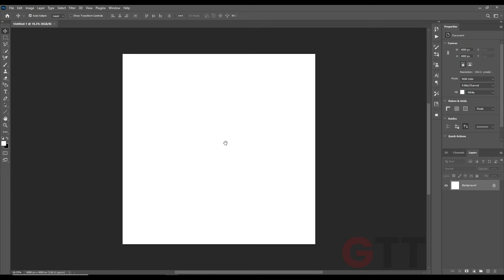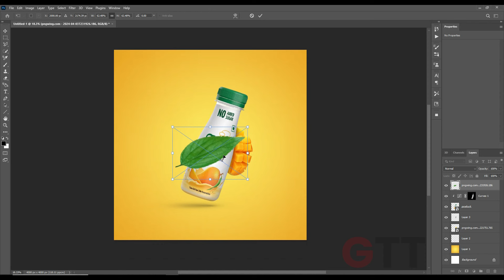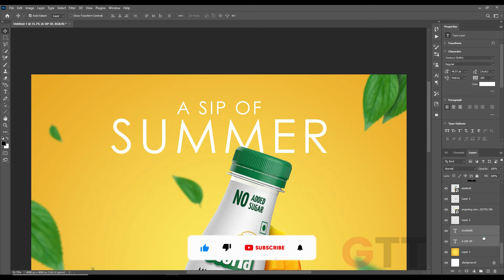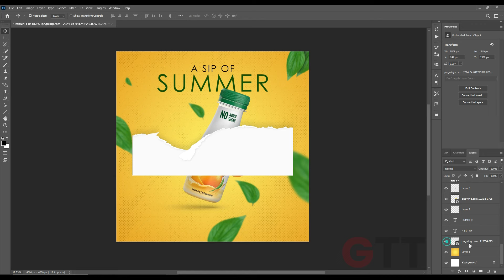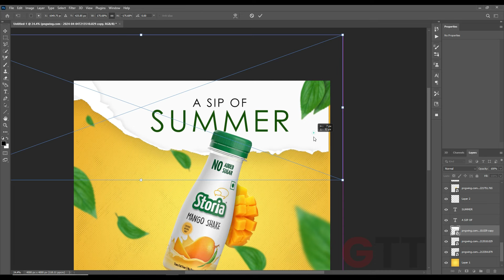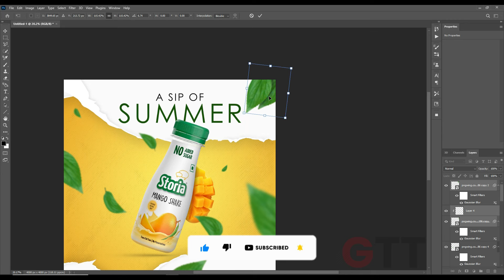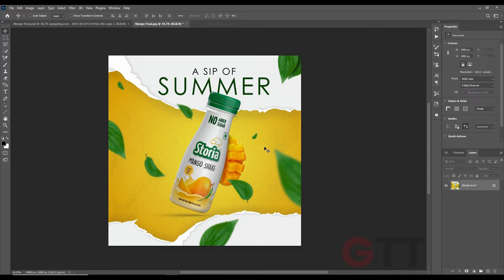juice poster design in photoshop | mango juice advertising poster design | photoshop tutorial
Hello Everyone in this  Photoshop product manipulation Tutorial, I am going to show you how  to Create a Drink Advertisement | Poster design | MANGO JUICE MANIPULATION